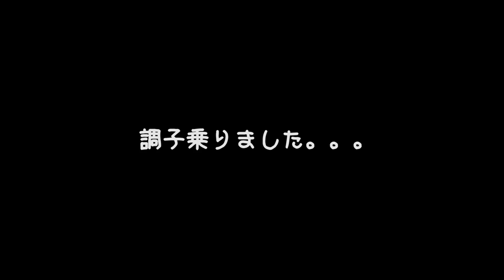【マインクラフト】なかじぃ。のマイクラ part32 鉄道をつくってみた！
UUUMスタッフによるマイクラ実況！
みなさん、暖かく見守ってください。

出演
なかじぃ。